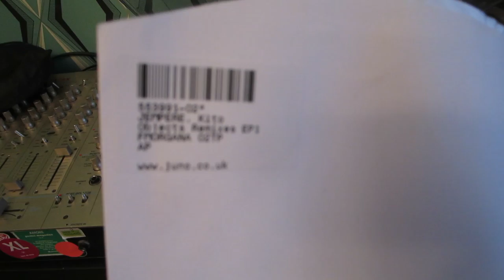Kito Jempere — Järvi (Selvy Interpretation) test pressing